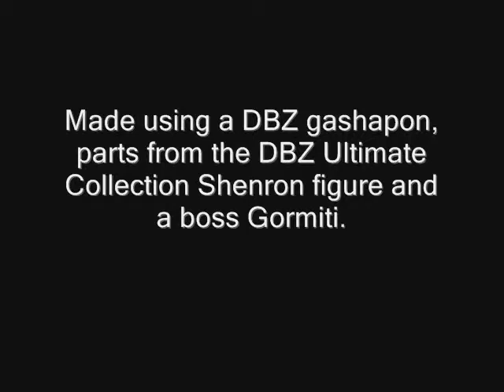custom dragonball figure NAMTAH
Custom dragonball figure: "NAMTAH". He's made from a dragonball z gashapon figure (body), gormiti figure (head) and parts from a dbz ultimate collection Shenron (stand/baset). Many more kitbashes and customs on the way.